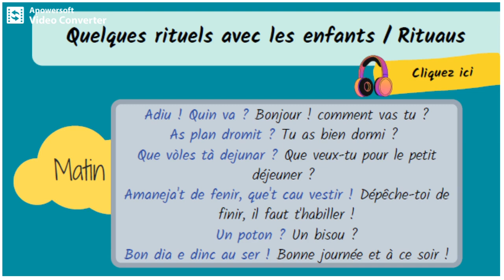Quelques rituels avec les enfants / Rituaus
Voici quelques phrases clés pour permettre aux parents d'échanger avec leurs enfants en lenga nosta !

MATIN
Adiu ! Quin va ? Bonjour ! comment vas tu ?
As plan dromit ? Tu as bien dormi ?
Que vòles tà dejunar ? Que veux-tu pour le petit déjeuner ?
Amaneja't de fenir, que't cau vestir ! Dépêche-toi de finir, il faut t'habiller !
Un poton ? Un bisou ?
Bon dia e dinc au ser ! Bonne journée et à ce soir !

VRÈSPE
Après lo disnar, que vas har un cluc ! Après le déjeuner, tu vas faire une sieste !
Vè aus comuns / Va aux toilettes
Lava't las mans  / Lave-toi les mains
Que vòles tà vrespejar ? Que veux-tu pour goûter ?
Ne'n hiques pas pertot ! / N'en mets pas partout
Sias brave-a en t'ac pregar / Sois sage s'il te plaît
E vòles har a un jòc ? / Tu veux jouer à un jeu ?

SER
Après lo sopar, que't vas lavar las dents / Après le dîner, tu vas te laver les dents
Qu'ei l'òra d'anar au lheit / C'est l'heure d'aller au lit
E vòles que't legi ua istòria ? Tu veux que je te lise une histoire ?
Un poton e ua abraçada / Un bisou et un câlin
Bona nueit e dinc a doman ! Bonne nuit et à demain